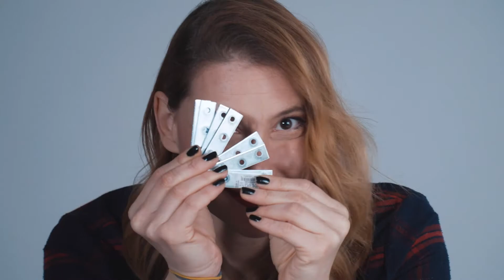NOVA EPIZODA ŽENA JE ŽENI MAJSTORICA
U novoj epizodi pogledajte kako je Ana Marija Percaić - prezenterica Glorijine rubrike Žena je Ženi majstorica - od dva stara taburea napravila simpatičnu klupicu koja će prostoru dati dašak proljetne svježine🤗

Zapratite nas i na drugim platformama 😉